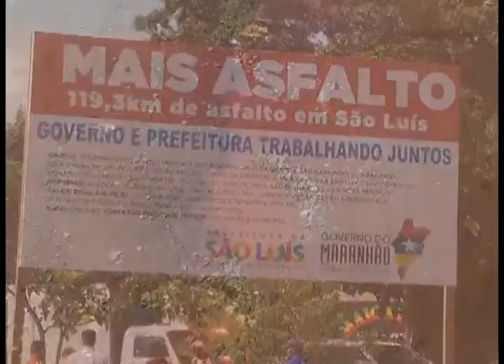GUARA NEWS 25/06/15 | MAIS ASFALTO